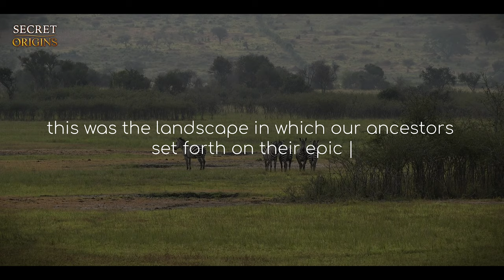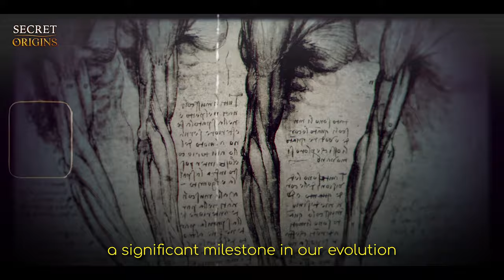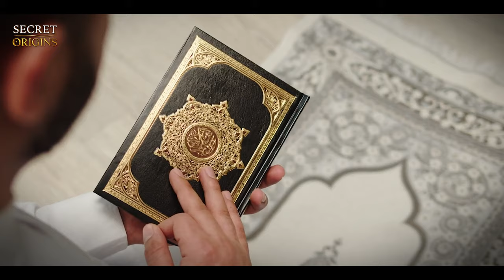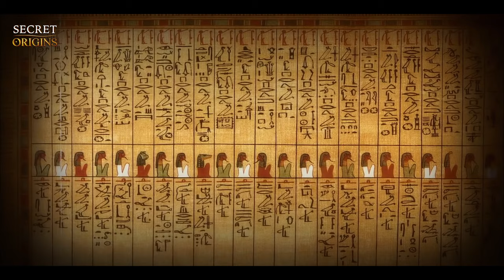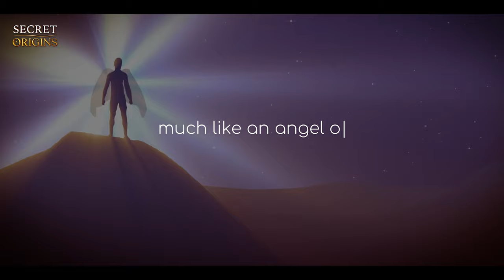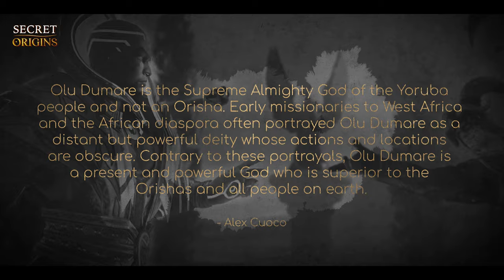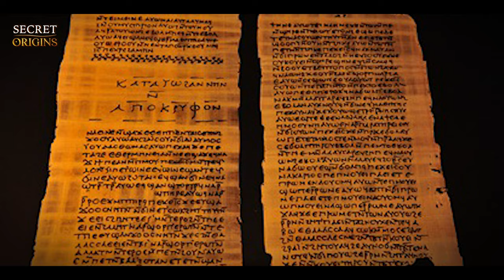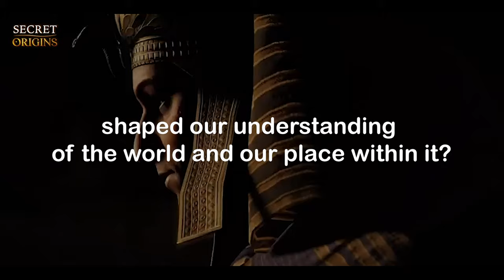Pre-Historic African Religions Are INSANE | 4K Documentary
In this documentary we will explore the mind-blowing pre-historic African religions as well as Africa's role as the cradle of humanity, tracing our evolutionary journey from ancient Ethiopia to the Mediterranean and beyond. Discover the astounding ancient religions that flourished across Africa, from the mystical Nubian lion-headed goddess to the intricate Yoruba traditions. Unearth the fascinating connection between the Egyptian and Nubian cultures, and delve into the enigmatic world of Yoruba's Orishas. Join us in unraveling the rich tapestry of Africa's past, its impact on our present, and the timeless wisdom it imparts.

Where does humanity originate? This question has inspired countless narratives throughout human history, but none truly answers the question of our origin.

Africa's vast savannahs teeming with life, bathed in golden sunshine - this was the landscape in which our ancestors set forth on their epic evolutionary journey, culminating in us. Long before ancient cultures and religions came into existence, Homo sapiens emerged from Africa's heart, specifically modern-day Ethiopia, branching out towards the Mediterranean, Middle East, and Eastern regions.

But Africa is not only the birthplace of Homo sapiens. Surprisingly, it also cradles the diverse spectrum of religions that have shaped our spiritual landscapes. From the enchanting Yoruba traditions and the Voodoo to the mystical practices of the Nubian lion-headed goddess influencing powerful deities such as Isis and Sekhmet, Africa's pre-historic religious heritage is truly mind-blowing.

What are some of Africa’s old tribal religions and how they are intertwined into our modern-day belief systems? We’ll find out in the new episode of Secret Origins. Welcome!

Africa isn't merely our ancestral homeland; it is the cradle of humanity. But how can we substantiate this claim? The evidence lies within the African soil. We've unearthed bones of Homo sapiens across Africa, leaving no doubt about its role as our birthplace. The deeper we delve into these rock layers, the more traces of Homo sapiens we uncover compared to other parts of the world.

Africa's archaeological treasures span from the fossil-rich Great Rift Valley to the stunning rock art of the Sahara, each piece serving as a testament to our shared heritage. As we journey from Africa's heart to the land of Pharaohs, ancient Egypt, we find roots of civilization stretching deep into the African continent, reflected in the art, customs, and deities of ancient Egyptians.

Fascinating discoveries from the Great Rift Valley, such as the ancient hominid fossils in Ethiopia and Kenya, give us invaluable insights into our early evolution. So, it's clear that our journey as a species is firmly rooted in the African landscape.

Our journey as Homo sapiens can be traced back to Africa, the continent that holds the oldest remains of our species, dating back a staggering 300,000 years. This tells us that our human saga truly began amidst the vast and diverse landscapes of Africa, carrying not only our oldest fossils but also the genetic imprints of our shared heritage.

Dadun, a lion-headed god symbolizing strength and protection, played a significant role in ancient Nubian religion. Associated with wealth, prosperity, and agricultural fertility, Dadun was also linked with the Nile River's annual flooding, which brought nutrient-rich sediments for fertile harvests. Nubian rulers often sought Dadun's blessings for their kingdoms' prosperity.

Despite the decline of the Kingdom of Kush and the advent of Christianity and Islam, remnants of Dadun's worship are seen in archaeological remains and inscriptions. The Lion-headed God symbolizes the Nubians' deep connection to nature, aspirations for abundance, and respect for the Nile's lifegiving properties. The worship of Dedun, the lion-headed Nubian god, represented the pursuit of prosperity and wellbeing for the ancient Nubian communities. Today, Dedun symbolizes the rich spiritual traditions of ancient Nubia.

The lioness-headed goddess, Sekhmet, revered in ancient Egypt for her attributes of war, healing, and protection, shows the historical cultural and religious ties between Nubia and Egypt.